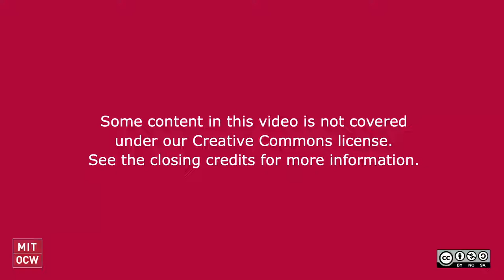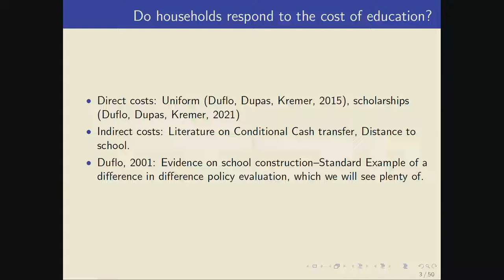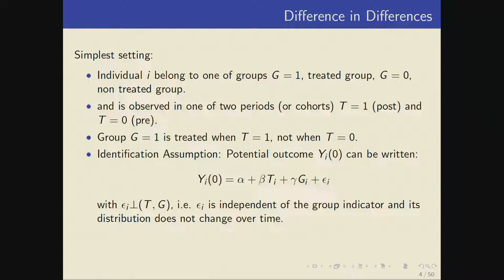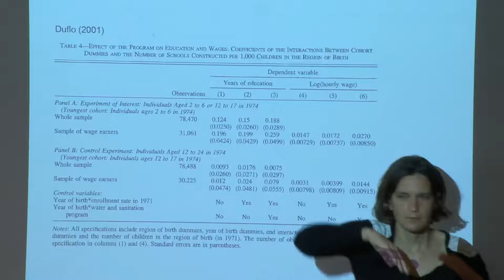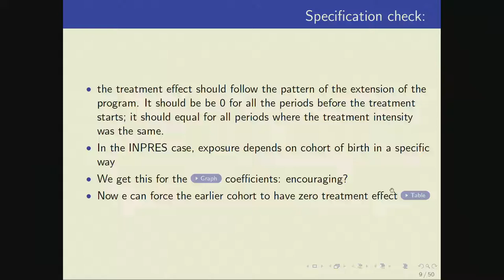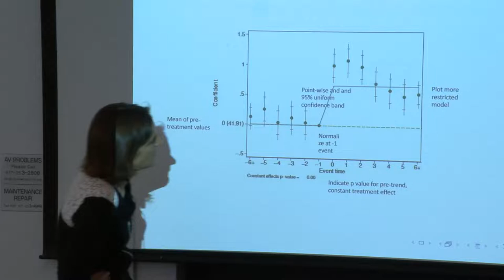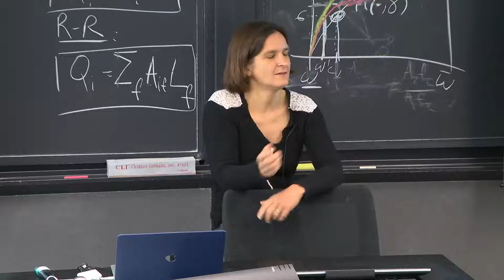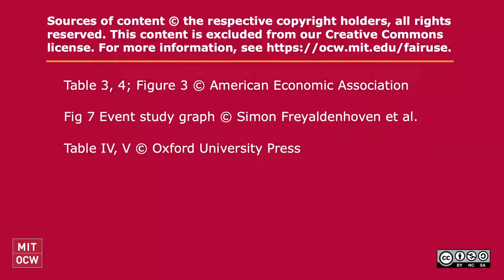Lecture 7: Demand for Education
MIT 14.771 Development Economics, Fall 2021
Instructor: Esther Duflo

Covers various empirical papers on the demand for educations and what factors households respond to. Discusses responses to direct costs, indirect costs, and information. Also introduces differences in differences.

Speakers: Esther Duflo